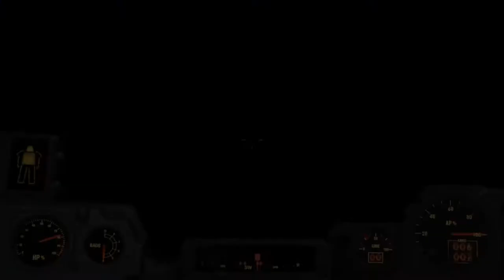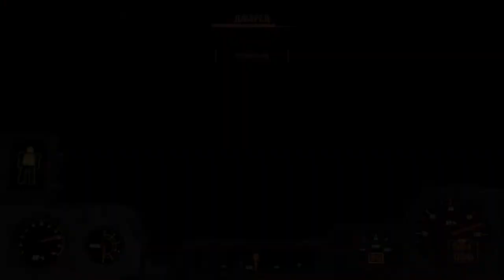Fallout 4 Прохождение На Русском #8 Первый шаг Часть 3: Завод Корвега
Fallout 4 проходится на уровне сложности ВЫЖИВАНИЕ.
Fallout 4 (рус. Выпадение радиоактивных осадков 4) — компьютерная ролевая игра, разработанная компанией Bethesda Game Studios, продолжение серии игр Fallout.
Добро пожаловать в игру нового поколения с открытым миром! Вы — единственный выживший из убежища 111, оказавшийся в мире, разрушенном ядерной войной. Каждый миг вы сражаетесь за выживание, каждое решение может стать последним. Но именно от вас зависит судьба пустошей. Добро пожаловать домой.